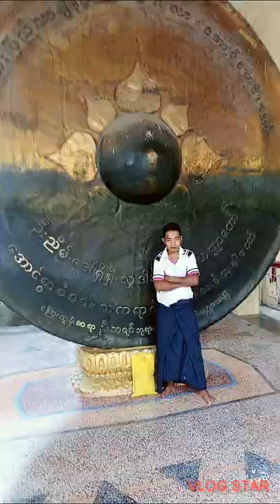July 7, 2022